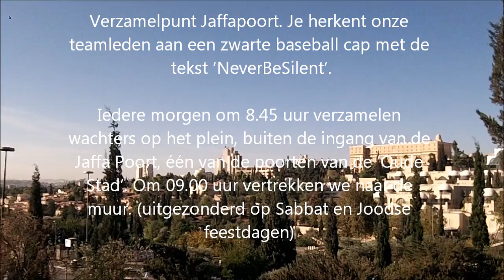Bart Repko - Never be Silent - Jerusalem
Eindelijk weer eens gelegenheid om een paar keer mee te gaan op de muur. Natuurlijk valt er over dit werk veel te zeggen en is het moeilijk om dit in een NL hokje te plaatsen. Zelf heb ik zeer veel respect voor Bart (en Albert). Hij staat er toch maar al jaren lang in het heetst van de strijd en hoe dan ook met de Bijbel als uitgangspunt in de proclamatie. (geen zweverig gedoe)
Heel goede ervaring om mee te doen. De strijd om Jeruzalem is gigantisch en het proclameren van de beloften van God op de muren is zeer krachtig! Na afloop koffie en mooie ontmoetingen met christenen van zeer diverse komaf. Voor mij ook een soort van geestelijke reset in een meest zeer donker Amsterdam.
In de video heb ik niet zitten knippen zodat het een complete weergave is. Volgens Bart zullen velen het niet begrijpen maar ik denk juist dat dit ook aansluit bij wat vele christenen ervaren.